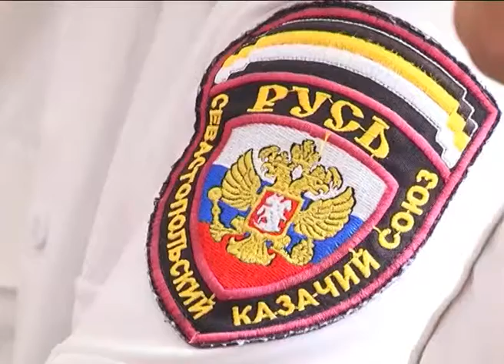Казачьи общины города – объединяйтесь!